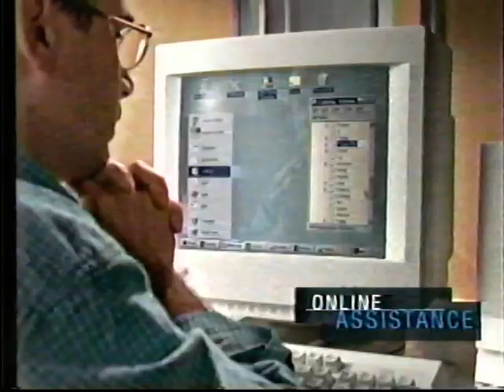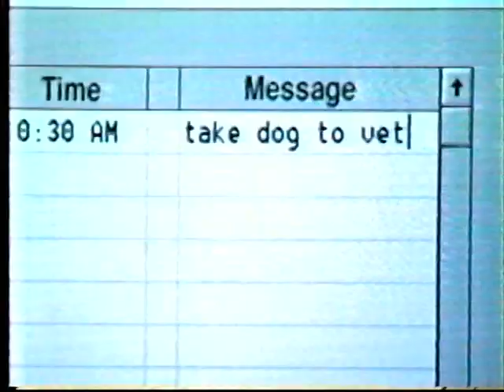Sci Fi Channel- Star Wars Ultimate Experience Commercial Breaks 5 - 1996 (The Empire Strikes Back)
VHS commercial breaks during a Saturday 11:00pm airing of the Empire Strikes Back on the Sci Fi Channel. The Star Wars Ultimate Experience was a three day event showing 3 Star Wars films. The event also included the making of each film. Originally aired on Saturday, November 23rd 1996 and was hosted by Billy Dee Williams